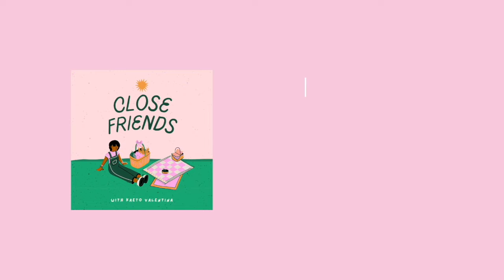The Societal Weight of Decision: Sylvia Plath's Fig Tree Analogy | Close Friends Podcast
The Close Friends Podcast with Kaeto Valentina - Episode 9
The Societal Weight of Decision: how Sylvia Plath's Fig Tree Analogy changed the trajectory of my life

In today’s episode,  discusses the Fig Tree analogy from the Bell Jar by Sylvia Plath. She touches on the paralysis of choice, societal expectations, freedom vs conformity and finding empowerment in our own identities. This is our first video episode and it really means a lot to me so I hope you enjoy it!
xoxo, top yapper🎀🤍

MY LAST VIDEO:
☆ 9-5 work week in the life in central london *realistic* vlog | romanticising office life in london🎀

☆ @kaetovalentina on everything!

PODCAST
☆ Close Friends with Kaeto Valentina

FAQ'S:
☆ how old am i? 18
☆ what do i study? Medicine
☆ what do i use to edit? Capcut & iMovie
☆ subcount: 11,104

Time Stamps:
0:00 preview
0:19 intro
3:45 the fig tree passage
4:48 my analysis
9:08 existentialism & societal pressure
19:15 freedom vs conformity
22:15 fear of individuality
25:02 time isn’t running out
29:26 conclusion
31:41 outro